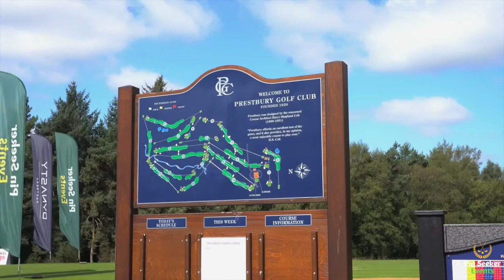THE CHESHIRE CHAMPIONSHIP at Prestbury Golf Club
Video Highlights from the 6th Pin Seeker Event of 2021 at Prestbury Golf Club 'The Cheshire Championship'

Congratulations to Event Winner Nathan Gage for beating a full field to lift the title. The day was a roaring success, with sun from beginning to end. We hope to see you all at the next event at Wychwood Park on Friday 17th September 2021.